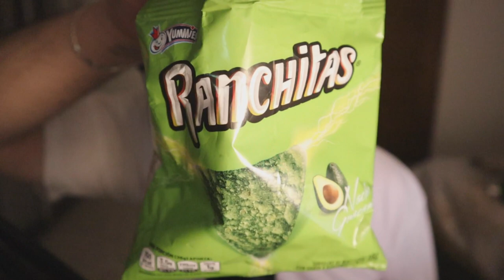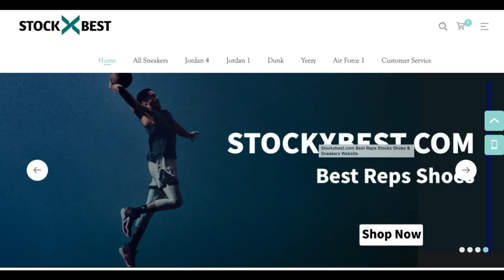ASMR por el Mundo - Comida de Guatemala! Probando Chuchitos, Tortrix, Tiky Piña - By Stockxbest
Reddit👉 r/Stockxbestcom
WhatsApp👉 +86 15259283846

MIS EQUIPOS DE GRABACIÓN :
CANON M50